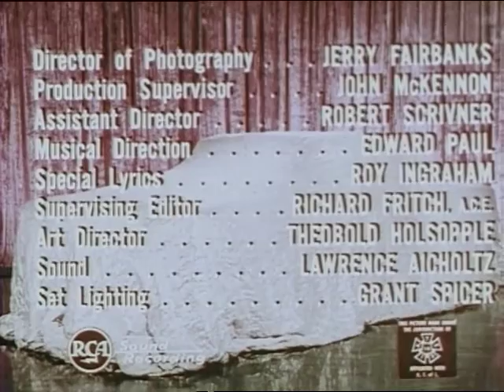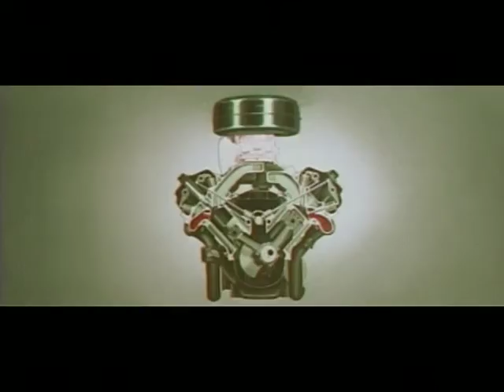Chrysler's New One Hundred Million Dollar Look! (aka Chrysler 1955 New Car Movie)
Cast: Michael O'Shea, William Bishop, Rochester, Don Wilson, The Sportsmen
And introducing the all New 1955 Chryslers.
Director of Photography: Jerry Fairbanks.  Production Supervisor: John McKenna. Assistant Director: Robert Scrivner. Musical Direction: Edward Paul. Special Lyrics: Roy Ingraham. Supervising Editor: Richard Fritch. Art Director: Theobold Holsopple. Sound: Lawrence Aicholtz. Set Lighting: Grant Spicer. Screenplay by Leo Rosencrans. Directed by Harold Daniels. Produced by Jerry Fairbanks.

Includes a Cinemascope sequence which is letterboxed in our transfer, and runs 22:53.